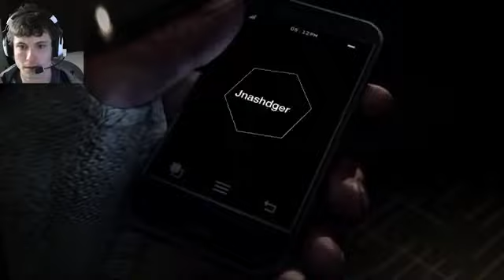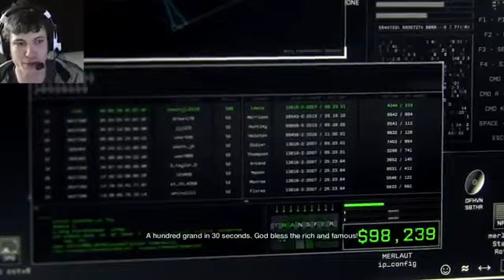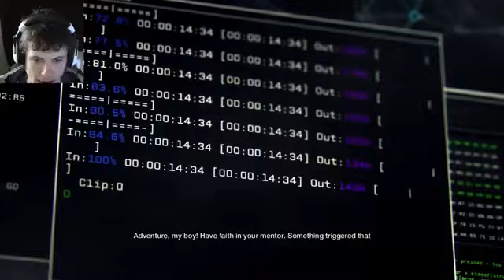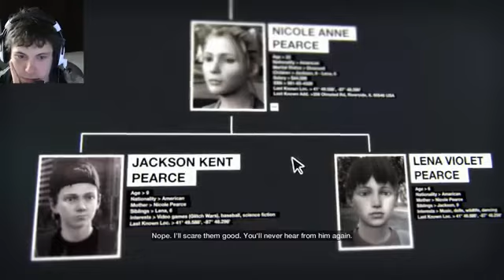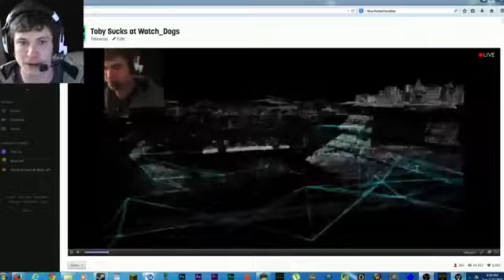Game review Lets Play WATCH DOGS Part 1 Battle Hard Game